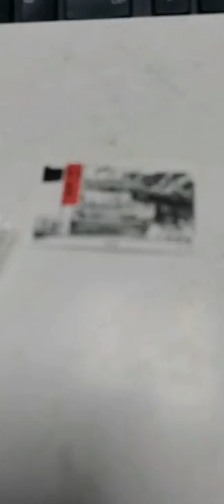NIKKA China handbag Stainless steel fashion accessory brass manufacturer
NIKKA Industrial Limited

1 kg brass hook mass
brass buckles factories

antique brass wall sconce
chanel small classic flap bag silver hardware

monster high dollhouse suitcase accessories
tarp grommets
zipper puller lost
how to use grommets
2015 kia optima smokey blue metallic accessories

leather craft tool holder
leather craft knife
chanel boy bag gold hardware
calvin klein handbag hardware silver circle
home depot brass hook for bathroom

solid brass belt buckles uk
brass hook spirals
purse net making supplies
triple strand bead magnetic bracelet clasp
brass hook keychain
grommet eyelet pliers 1/4
leather working knife
paint brass hardware
school supplies purse
zipper puller quotes
film roll keychain
keychain accessories
antique brass shelf brackets
die-castings brass manufacturer
zipper puller replacement
handbag hardware usa
solid brass handbag hardware
what is metallic accessories
multi strand magnetic bracelet clasp bracelets for sale
hand press grommet eyelet machine
rubber band bracelets
5/32 antique brass solid brass grommets
unlacquered brass hook
louis vuitton keychain
3/8 in solid brass grommets
loose leaf ring with screw closure
leather craft patterns
handbag hardware protector
solid brass grommets #2
best solid brass hardware
plastic zipper puller slider
brass exterior door hardware
leather working tools
alex and ani bracelets
zipper puller with nylon cord loop
american leather bags
26 gauge gold wire jump rings
double tongue buckles
leather craft workshop
bag hardware spotlight
leather craft sets
touch bracelets
windsurf aluminium grommet eyelet ring 1/2

metal ring with screw
vintage leather backpacks for men
brass hook for rain chain downspout

brass hook and eye
authenic iorn and brass buckles
faux leather crafting
string bracelets
solid brass buckles uk
lostwax-cast solid brass hardware
pandora bracelets
wristlet keychain
brass high gold jewellery manufacturers
handmade leather craft ideas
bag hardware canada
under counter brass hook
tan leather backpacks
leathe rharness double tongue buckles
1995 smokey blue metallic accessories
leather working hammers
monogrammed leather bags
leather crafting tools for sale
mens leather bags
2 inch side release plastic buckles
buffalo leather bags
cable grommets

leather bags for men
mercedes c300 iridium silver metallic accessories
pink metallic accessories
floto leather bags

prada leather backpacks
tama powerpad hardware bag
purse making supplies canada
antique brass side table
aligarh brass manufacturers
solid brass buckles wholesale
leather craft stamp
zipper puller
screw back rivet handbag connector chain connector screw connector
designer leather backpacks men
how to keep handbag hardware shining
luxury leather bags
leather crafting tool

custom leather craft 1539
wilson leather bags
jonathan adler brass hook banana
antique brass cabinet pulls
buy handbag hardware
dooney and bourke leather backpacks
celtic screwback concho, decorative screw back rivet, celtic triskel no. 1
adjustable magnetic bracelet clasp 25mm
osrs leather crafting
leather bags near me
best vegan leather bags
men's leather backpacks
brass hook and staple latch
2017 colorado crew cab 4x4 granite metallic accessories
solid wood executive desk with solid brass hardware
back rivet set
faux leather bags
colored enameled copper wire jump rings
zipper puller manufacturer
spotify keychain
cnc machining brass manufacturer
solid brass hardware suppliers
leather craft youtube
dean & tyler no assumptions leash hand stitched with solid brass hardware
leather keychain
ascew back rivet
antique brass hardware
how to start leather crafting
backpack leather bags
handbag hardware rings
leather crafting runescape
artistic wire jump rings uk
high end handbag hardware

wire grommets home depot
brass screw manufacturer
poco brass buckles

leather bags for harley davidson
leather working gloves
leather craft supplies
2015 cadillac ats exterior radiant silver metallic accessories
cute faux leather backpacks
vintage metal wood block stamp with brass hook
3/4 inch flat two ways dual adjustable side release plastic buckles
restoration hardware leather
zipper puller metal slider
antique brass ceiling fan
leather backpacks womens
Process and precautions for electrolytic polishing of stainless steel
solid brass hook
high quality handbag hardware
baron buckles solid brass
white sheer curtains with grommets
handbag hardware chain black large
small rubber grommets
celets
antique brass bathroom faucets
samsonite zipper puller
leather hardware

buffing brass hardware
airtag keychain